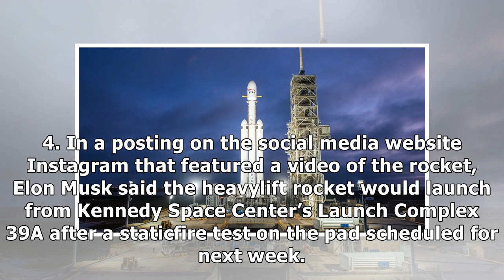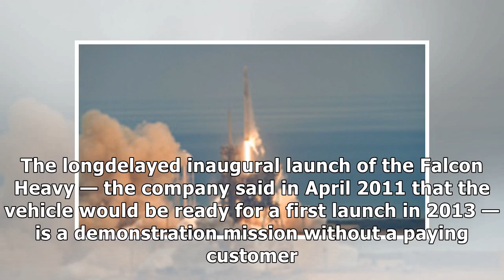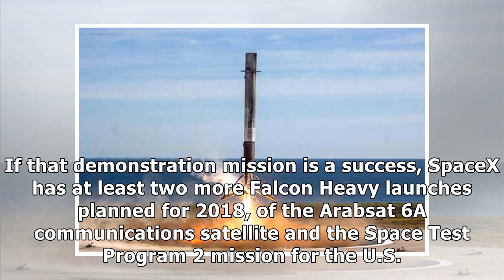Spacex targeting late january for falcon heavy debut